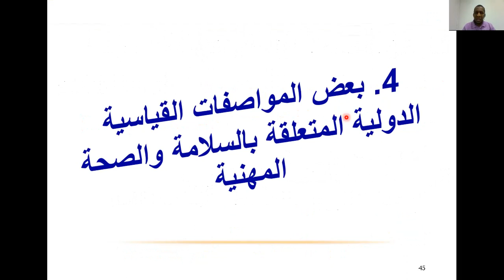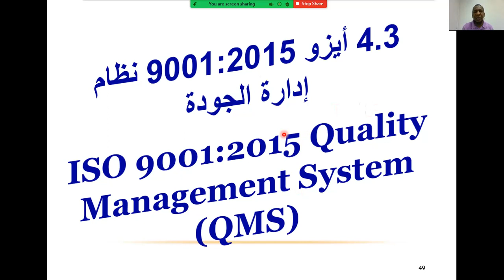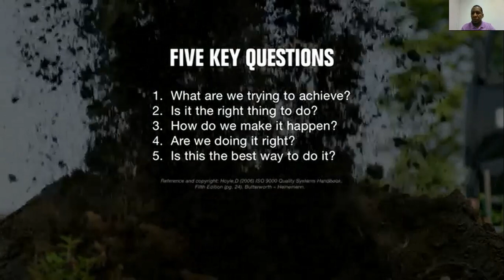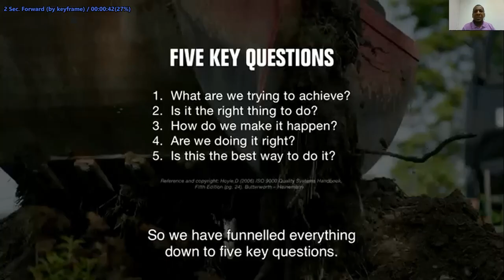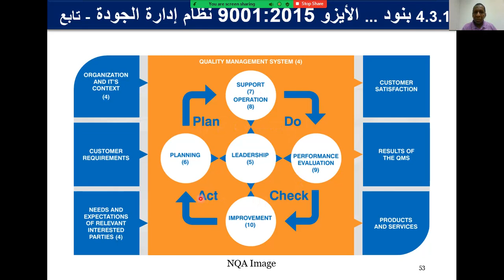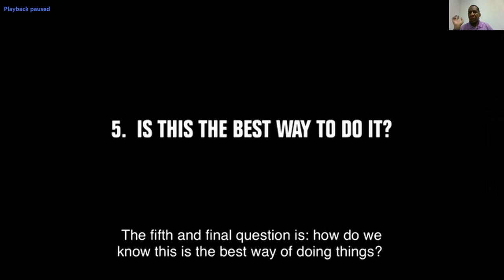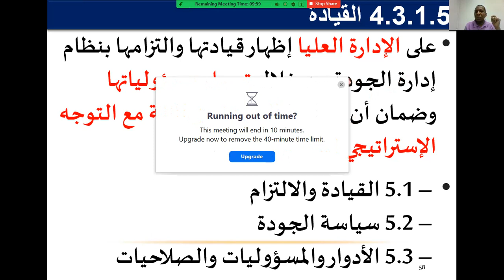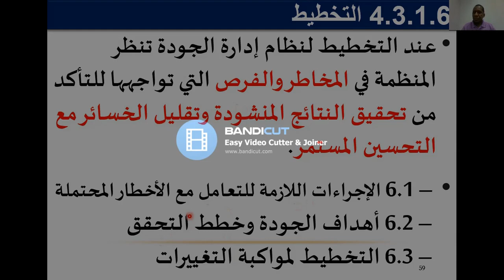16. TQM تابع لمدخل الى المواصفة أيزو 9001 نظام ادارة الجودة (سياق المنظمة + القيادة + التخطيط)